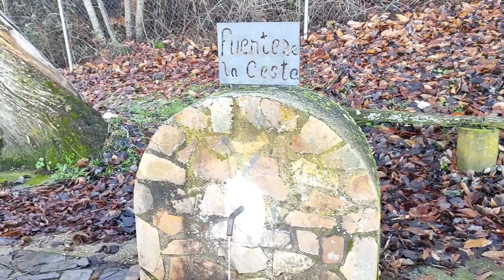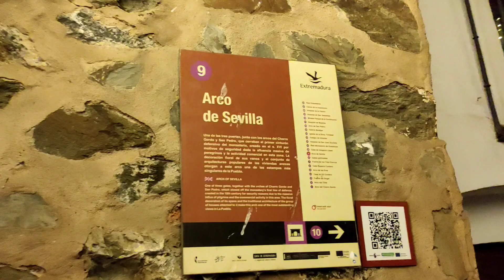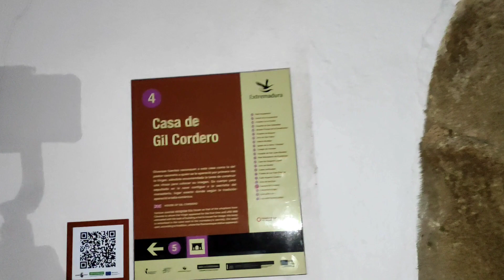🎄 SE ACABÓ la NAVIDAD EN GUADALUPE, un PUEBLO MAGICO ✨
Por fin se acabo la navidad en Guadalupe, un pueblo mágico donde desde hace años en estas fechas se transforma por completo para dar por una preciosa imagen navideña, sus calles llenas de luces con mas de 500.000 bombillas.

Bueno como su nombre indica en este vídeo lo que vamos a hacer es dar una vuelta por Guadalupe enseñando las calles más representativas de este pueblo que permanece iluminado durante todas lasnavidades es un pueblo que durante el sigloXV fue referencia en Extremadura debido a que hay un monasterio muy importante donde se peregrinaba y actualmente se sigue haciendo la ruta a Guadalupe es similar a el camino de Santiago son como dos puntos muy emblemáticos por su historia y su cultura.
En este vídeo explicaremos ciertas cosas de su historia sin entrar en religión ni en política algo sencillo y rápido para que la gente que no conozca de nada a Guadalupe pueda tener una visión diferente y le apetezca ir de visita.

próximamente seguiremos enseñando otros lugares llenos de magia espero que os haya gustado el el vídeo de hoy y a continuación os dejamos el enlace de youtube de nuestro canal para que podáis suscribiros

También aquí os dejo también el enlace de Instagram para que podáis ver otro tipo de contenido que se va subiendo en esta red social un saludo y nos vemos pronto ser buenos